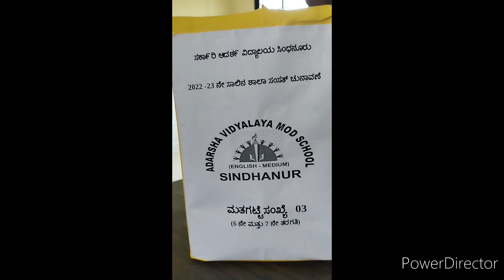ಶಾಲಾ ಸಂಸತ್ತು ಚುನಾವಣೆ ದಿನ | ಟೀಸರ್ | School Parliament Election | Teaser | Sindhanur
This video contains information about School Parliament Election |
Triangle chapter important Theorems
Triangle Notes
Mathematics videos
10th standard maths
Triangle chapter notes
Triangle videos

10th Standard | Science | FA-1 |ಸಾಧನ ಪರೀಕ್ಷೆ-1 ಪ್ರಶ್ನೆಪತ್ರಿಕೆ|ವಿಜ್ಞಾನ|ಕನ್ನಡ ಮಾಧ್ಯಮ| jadeshaanadavi | Formative Assessment-1 | 10 ನೇ ತರಗತಿ ವಿಜ್ಞಾನ | 20 Marks |.

This Video Contains Information about CongruentFigures and SimilarFigures | 10th Standard | Mathematics | Congruent Triangles | Chapter-2 | Triangles | Karnataka | NCERT | Govt Adarsha Vidyalaya Sindhanur.